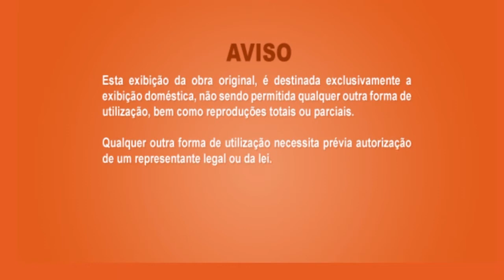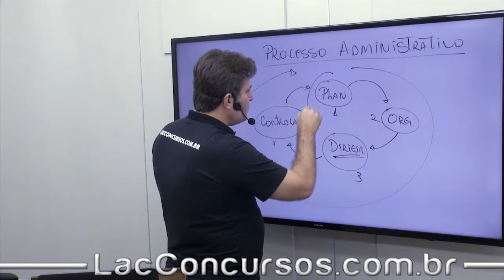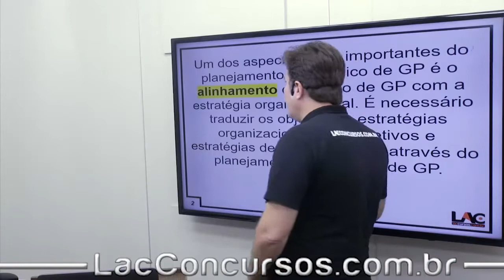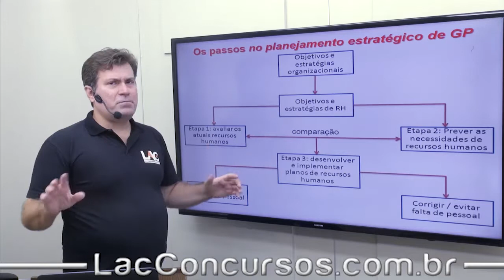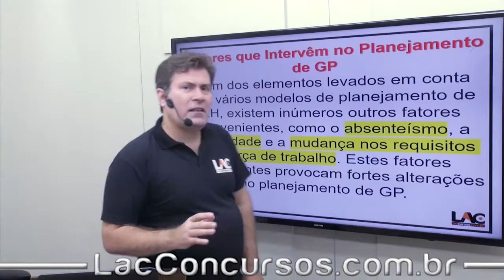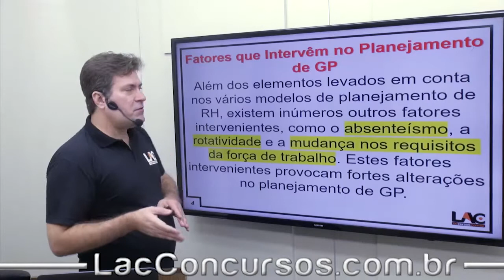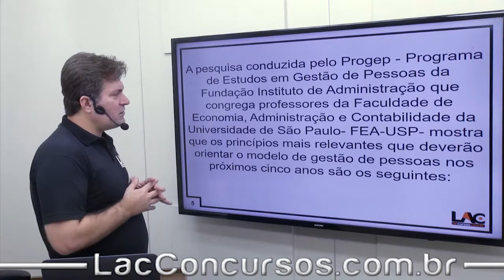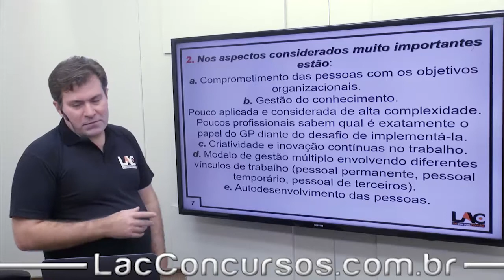Planejamento | Gestão de Pessoas | Aula 27/40 - Luiz Antônio de Carvalho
Gestão de Pessoas
Gestão de Pessoas - Planejamento | Gestão de Pessoas |
Estrutura do Módulo:
Aula 01: Gestão de Pessoas - Avaliação de Desempenho | |
Aula 02: Gestão de Pessoas - Recrutamento e Seleção | |
Aula 03: Gestão de Pessoas - Clima | | Cultura Organizacional
Aula 04: Gestão de Pessoas - Da Educação | | Treinamento | Desenvolvimento
Aula 05: Gestão de Pessoas - Descrição e Analise de Cargos | |
Aula 06: Gestão de Pessoas - Gestão de Competências | |
Aula 07: Gestão de Pessoas - Qualidade de Vida | | Trabalho
Aula 08: Gestão de Pessoas - Comportamento Organizacional |
Aula 09: Gestão de Pessoas - Educação à Distância |
Aula 10: Gestão de Pessoas - Educação Corporativa |
Aula 11: Gestão de Pessoas - Principais Teóricos | |
Aula 12: Gestão de Pessoas - A 5° Disciplina | Peter Senge |
Aula 13: Gestão de Pessoas - Teoria X e Y Mc Gregor | |
Aula 14: Gestão de Pessoas - Motivação | |
Aula 15: Gestão de Pessoas - Liderança | |
Aula 16: Gestão de Pessoas - Teoria de Maslow | |
Aula 17: Gestão de Pessoas - Teoria dos 2 fatores de Herzberg | |
Aula 18: Gestão de Pessoas - Conceitos Básicos | |
Aula 19: Gestão de Pessoas - Evolução de GP | |
Aula 20: Gestão de Pessoas - Gestão Estratégica de Pessoas | |
Aula 21: Gestão de Pessoas - Sistema Administrativo- Likert | |
Aula 22: Gestão de Pessoas - Talento Humano | |
Aula 23: Gestão de Pessoas - Teoria da Equidade | | Adams
Aula 24: Gestão de Pessoas - Capital Intelectual | |
Aula 25: Gestão de Pessoas - Teoria das Necessidades Adquiridas | | McClelland
Aula 26: Gestão de Pessoas - Teoria ERC | | Alderfer
Aula 27: Gestão de Pessoas - Planejamento | Gestão de Pessoas |
Aula 28: Gestão de Pessoas - Teoria da Expectativa | | Vroom
Aula 29: Gestão de Pessoas - Absenteísmo | |
Aula 30: Gestão de Pessoas - Rotatividade | | Turnover
Aula 31: Gestão de Pessoas - Teoria do Relacionamento dos Objetivos | | Locke
Aula 32: Gestão de Pessoas - Outplacement | |
Aula 33: Gestão de Pessoas - Teoria do Reforço | | Skinner
Aula 34: Gestão de Pessoas - Agregar Pessoas | |
Aula 35: Gestão de Pessoas - Teoria de Campo | Kurt Lewin - Mudança Organizacional
Aula 36: Gestão de Pessoas - Modelo 3D de Efácia Gerencial | | Reddin
Aula 37: Gestão de Pessoas - Grid Gerencial | DO | Blake e Mouton
Aula 38: Gestão de Pessoas - Teoria Z | | Ouchi
Aula 39: Gestão de Pessoas - Chris Argyris | |
Aula 40: Gestão de Pessoas - Trabalho em Equipe | |
Título do vídeo: Planejamento | Gestão de Pessoas | Aula 27/40 - Luiz Antônio de Carvalho